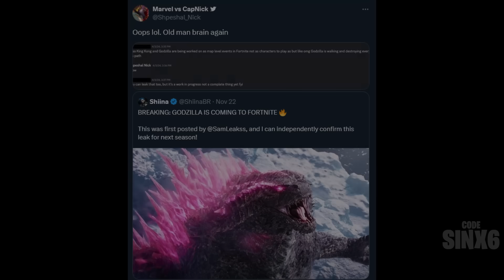Kong vs Godzilla Fortnite Live Event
Fortnite is finally making a Godzilla vs Kong Live Event according to a fortnite insider. Coming in Chapter 6.